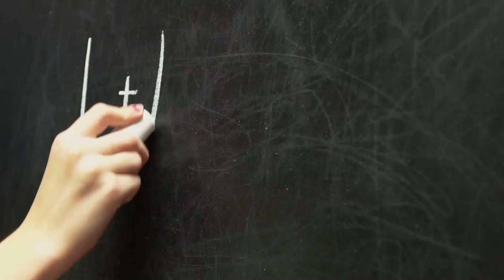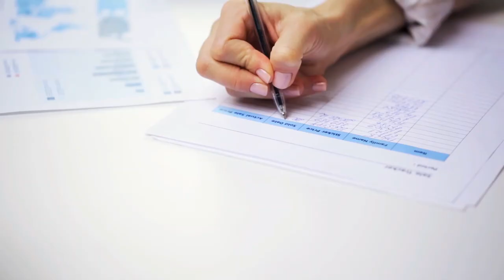The History Of Inventory | Taking Stock | Fishbowl